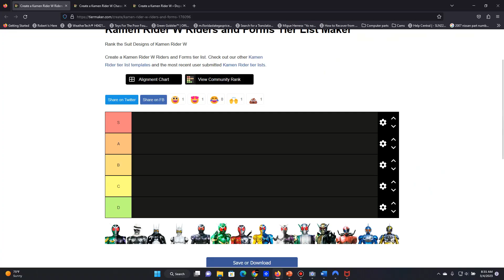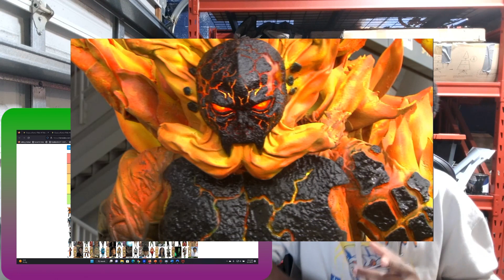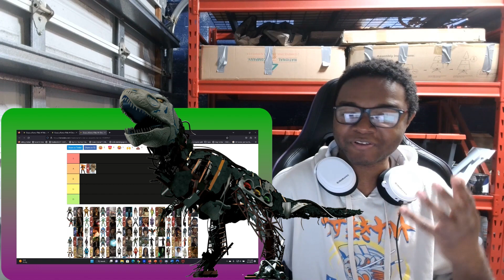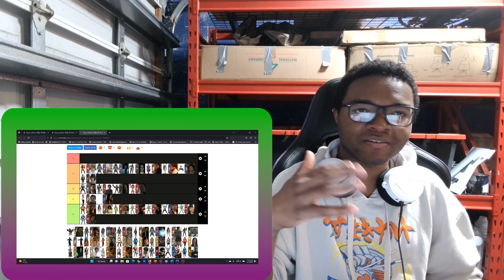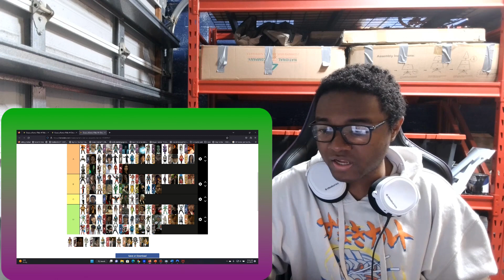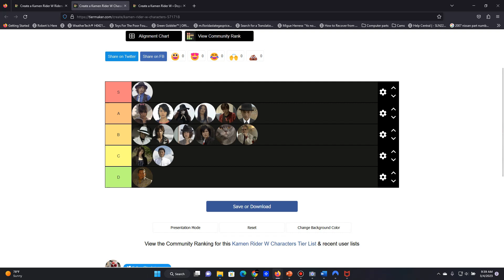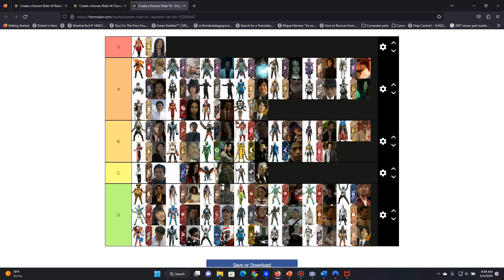Kamen Rider W Series RANKED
Ranking the Kamen Riders, Dopents, and characters from Kamen Rider W!